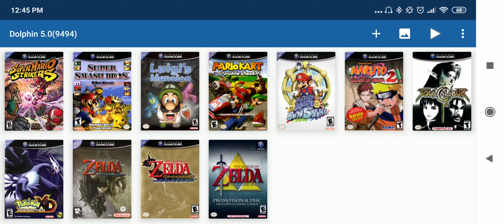The Legend of Zelda Wind Waker Dolphin Android Emulator